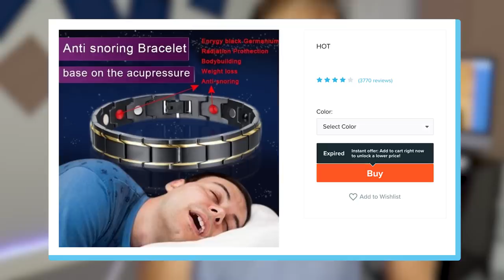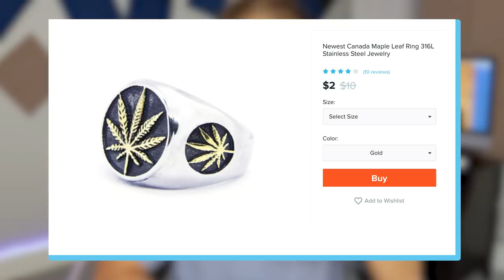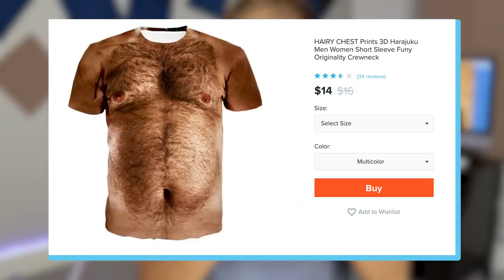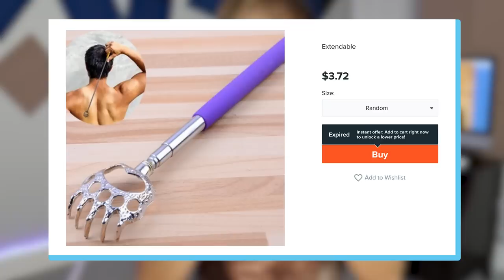TESTING WEIRD WISH.COM PRODUCTS